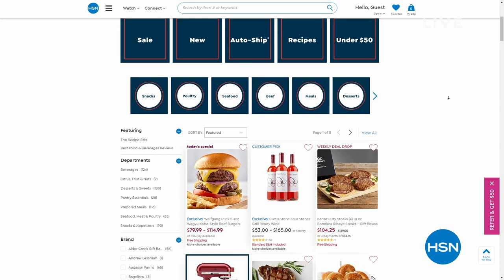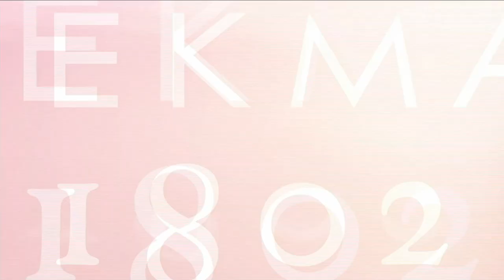HSN | august & leo Tabletop by Giuliana Rancic Clearance 06.09.2023 - 05 PM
Enhance kitchen, table, and occasion with elevated essentials that are chic, but never stuffy.